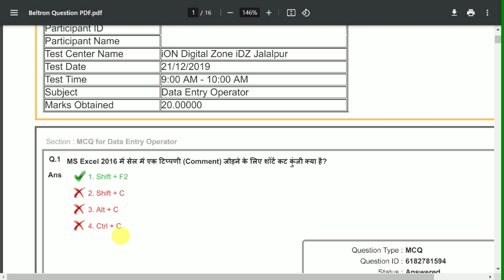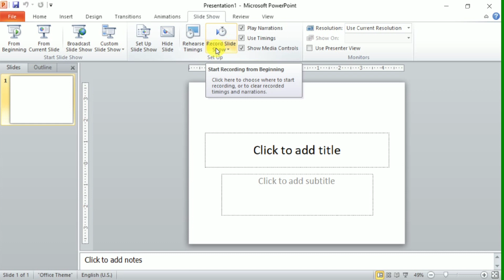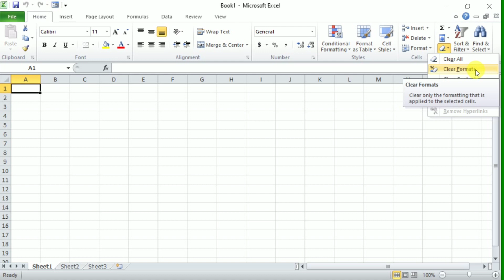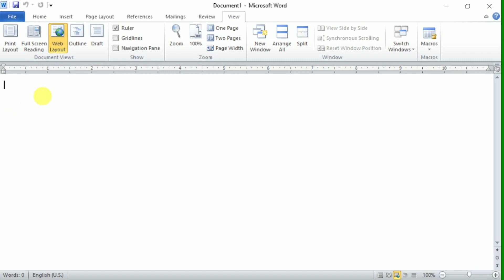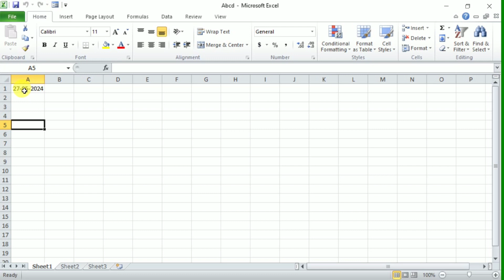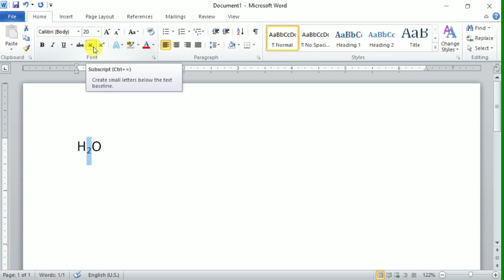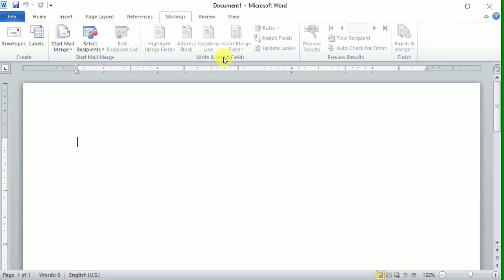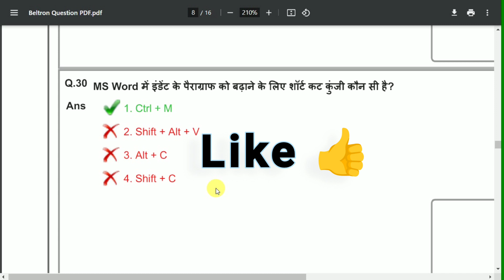Beltron Question Answer in Hindi